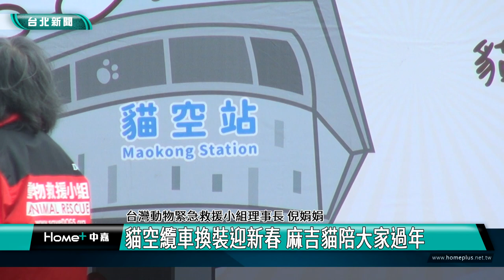蔣萬安|台北 景點|貓空纜車換裝迎新春 麻吉貓陪大家過年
貓空纜車換裝迎新春 麻吉貓陪大家過年

貓空纜車換新裝囉！吉祥物共ㄉㄨ拉、麻吉貓、EMMA與小牛搭乘纜車到貓空踏青、參拜指南宮及品嘗鐵觀音茶等懶洋洋模樣，全部躍上纜車車廂，帶給大家滿滿療癒感。

一起懶纜過新年！台北市長和台北捷運、台灣動物緊急救援小組、麻吉貓共同推廣貓空纜車系列活動，纜車新裝趕在春節前亮相，讓民眾搭乘時可以感受到ㄉㄨ拉、麻吉貓、EMMA與小牛的陪伴。

今年貓空纜車由可愛的動物們擔任代言大使，打造生命教育車廂，介紹動物保護及環保議題，從教育開始向下扎根，讓台北市成為動物宜居城市。

台北市長蔣萬安也在現場揮毫，除了祝福新年快樂外，也期盼動物友善福利持續推動。2月3號到2月14號期間只要購買票券滿額，就有送限量磁鐵，期間造訪貓空站的樟樹步道還有盛開的魯冰花恭候大駕，夜晚的貓空光環境也閃爍迷人，歡迎民眾到此走春。